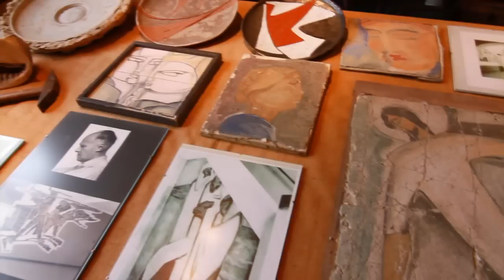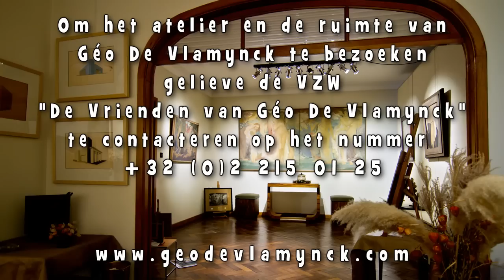Atelier Géo De Vlamynck (1897 - 1980)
Plus d'info / Meer info (FR)